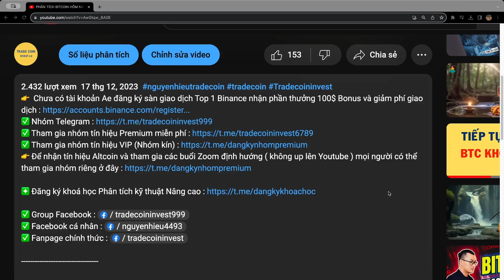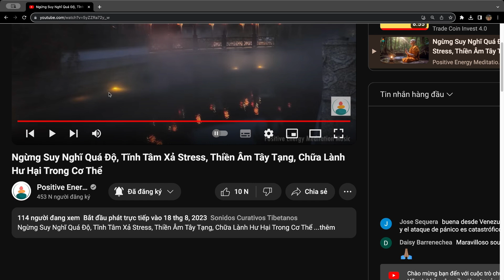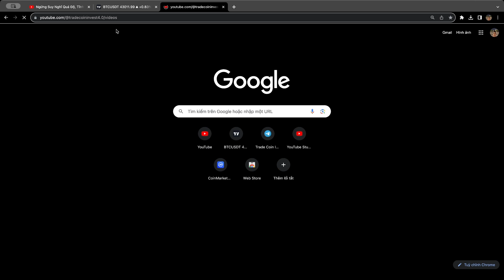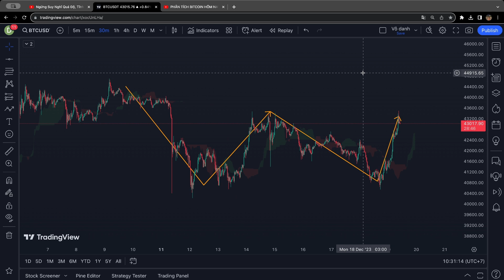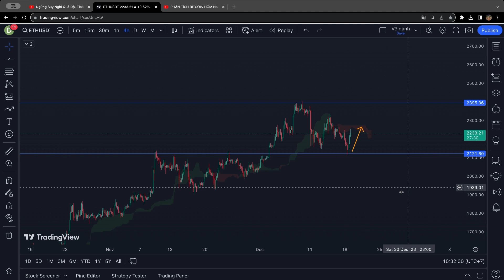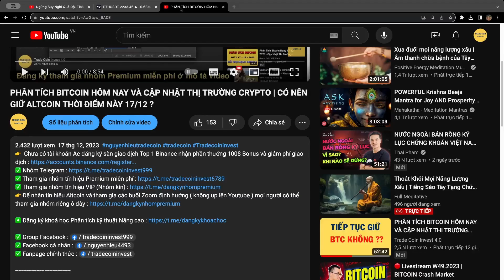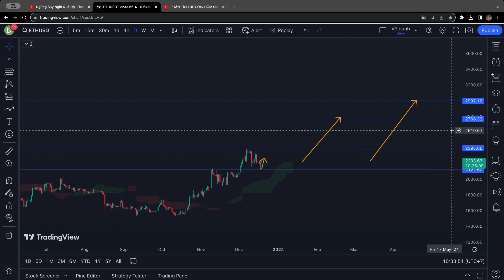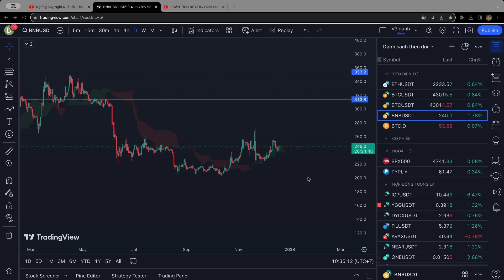PHÂN TÍCH BITCOIN HÔM NAY VÀ CẬP NHẬT THỊ TRƯỜNG CRYPTO | CÓ NÊN BÁN ALTCOIN ??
👉 Chưa có tài khoản Ae đăng ký sàn giao dịch Top 1 Binance nhận phần thưởng 100$ Bonus và giảm phí giao dịch